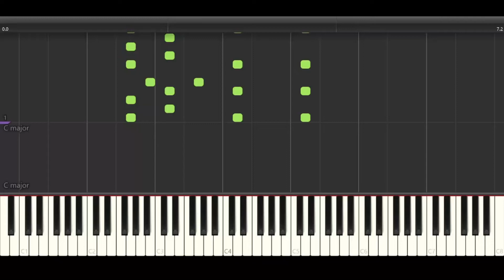O'Reilly Auto Parts Jingle - Piano Tutorial